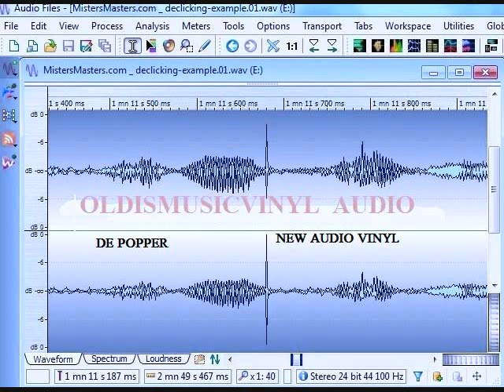LOS CROMATICOS '' OAXACA '' MI CAPITAL ''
'' Oaxaca '' Mi Capital ''   Los Cromaticos Audio De Un Vinyl Lp